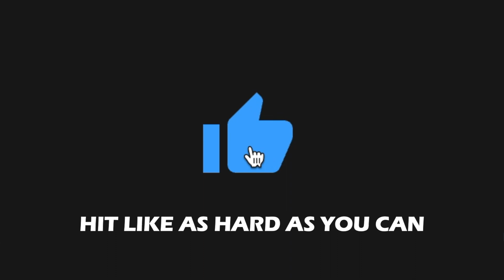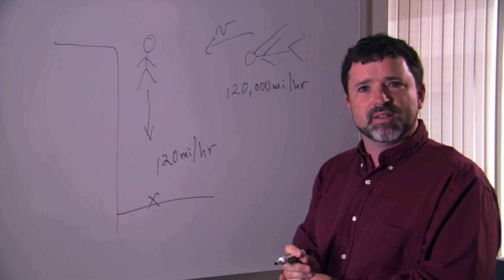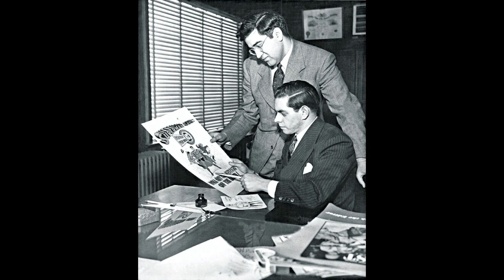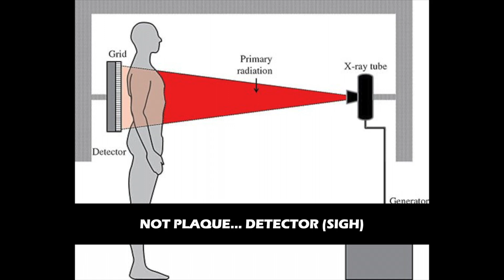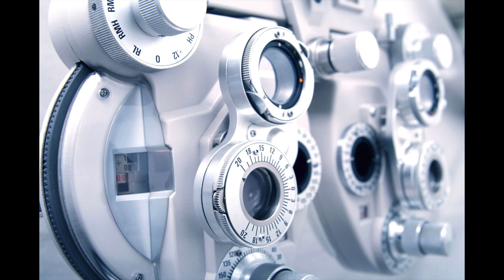How Do Superman's Powers Work? #1: Heat Vision, X-Ray Vision, Telescopic Vision & Microscopic Vision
Heat Vision? X-Ray? How?! In honor of the release of "The Science of Superman," let's try to explain the unexplainable: How do Superman's powers work?

►  MUSIC
"Rooftops" by Silent Partner

Hello. I'm Edgar Miranda. If you're into SUPERMAN related content, THIS CHANNEL IS FOR YOU!